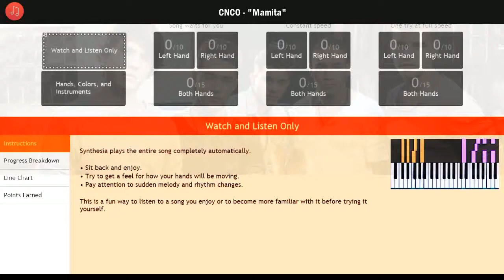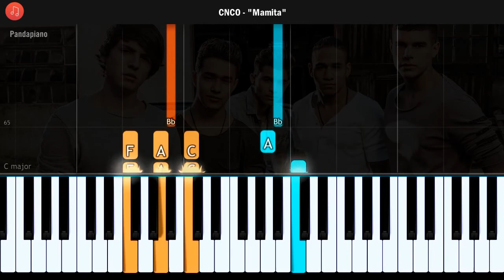CNCO - "Mamita" Piano Tutorial - Chords - How To Play - Cover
How To Play "Mamita" By CNCO  (Piano Tutorial / Piano Lesson)